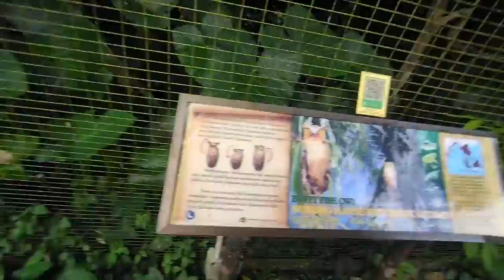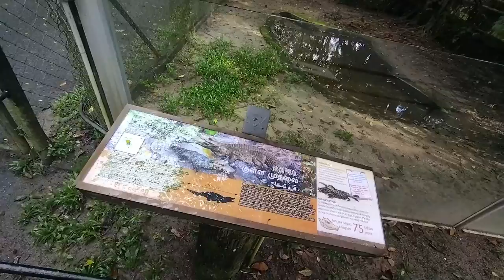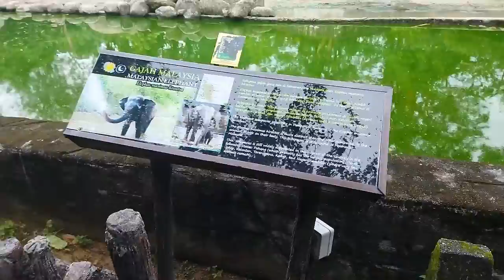jom ke zoo Taiping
bawa family pergi zoo Taiping jalan di Taiping lama tak masuk zoo